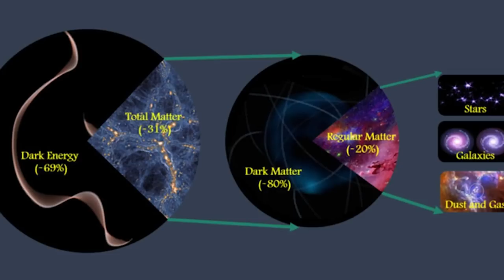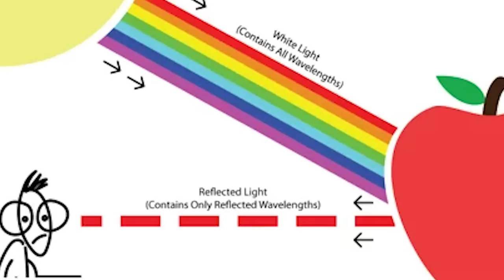What is Dark Matter ? - A Different Dimension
Hello Friends
Welcome to the other side, In this episode I will talk about dark matter, What is dark matter and why we cannot see it with our eyes? What is this matter that builds upto 85% of our universe.

2. Tech Master Hacking Course
Quick Hack: 299 Rs
Tech Master: 299 Rs
HACKSTARS: 299 Rs